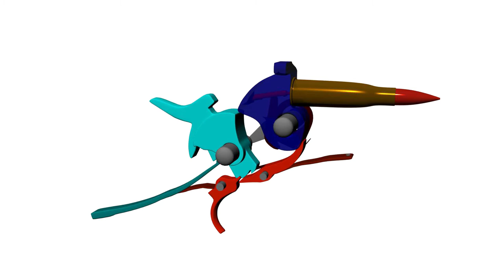Remington Rolling Block in 8mm Lebel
My first animation for C&Rsenal.